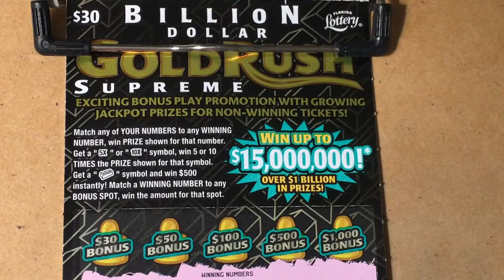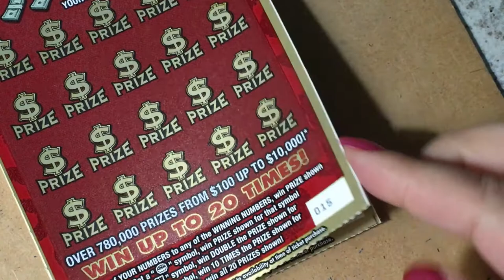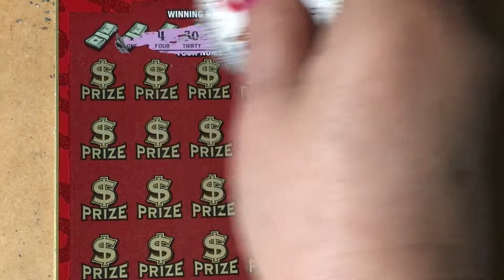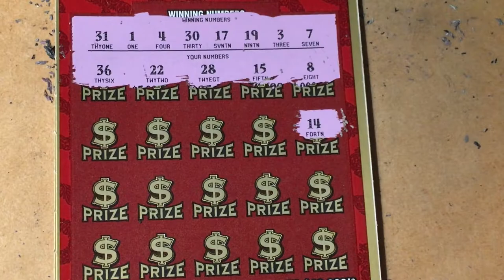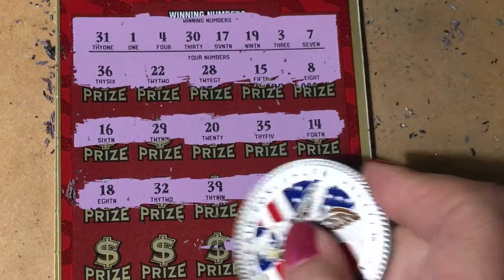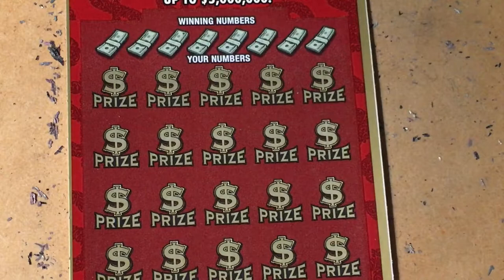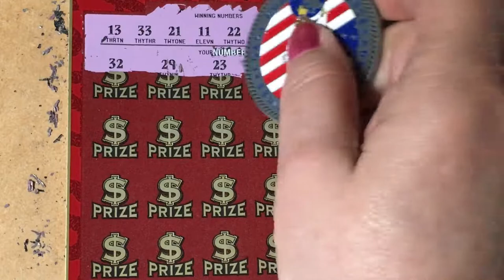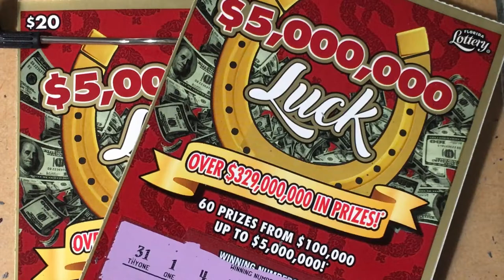Luck Tickets and Gold Rush Supreme Missed Bonus